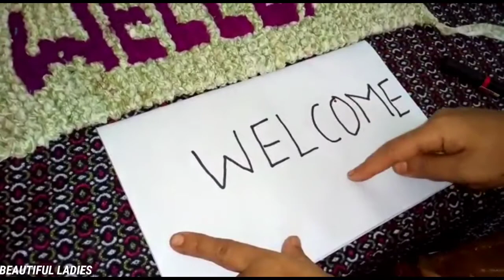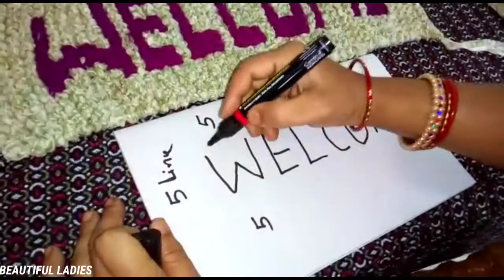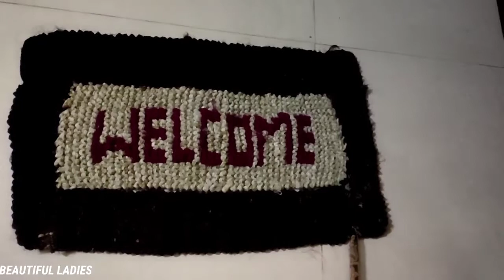How to make welcome doormat Border easily | Old clothes recycling ideas l Easy Trick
I hope you like this video. Ish video Mai Maine aapko Welcome Mat ka Border Kese  banana ha oo sikhaya hai. Taki mae bata du ki ia Video Odia language Par Bani ha lekin app Sirf Video Dekh ke Sikh Sakte ha itina asan ha Banana | Meri Hindi Thoda Sa Weak ha issliye Language Ka Sanman Kar te hue mae Odia Bolti hu |

Koi Vi Samashya App Ko Face kar na pade to mujhe turant batana Comment Box Mae,
Mae apko Answer De dungi , Uss ke Badd apko koi vi Problem Nehi Hoga.